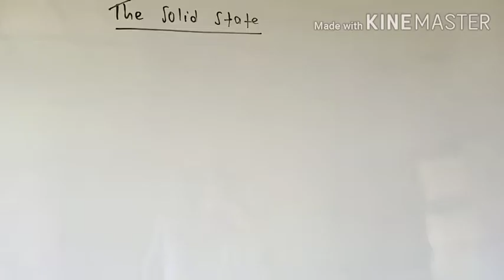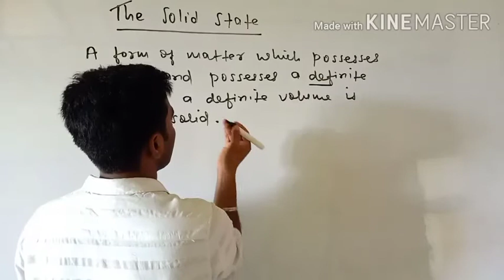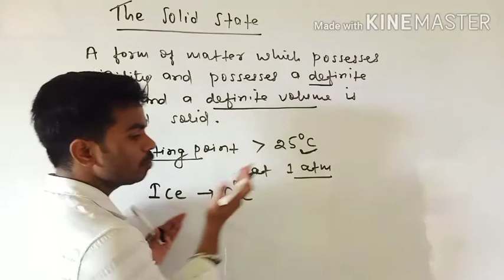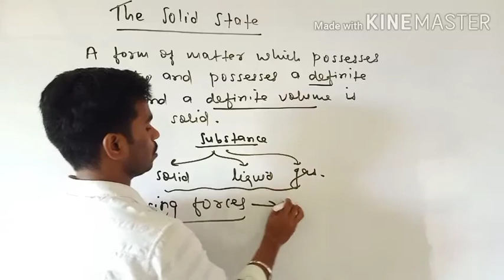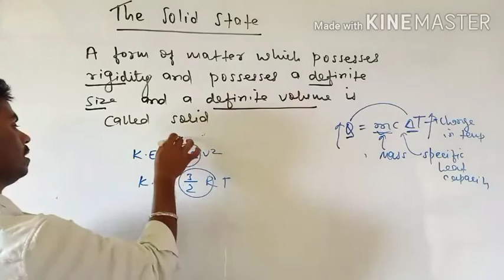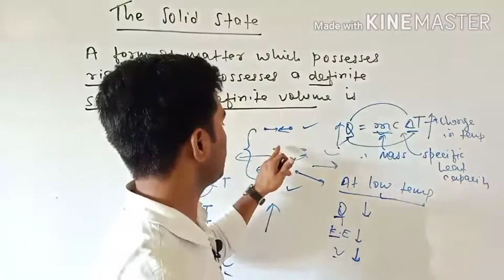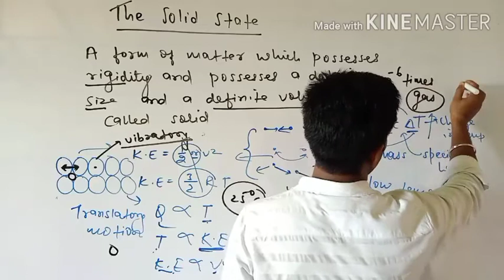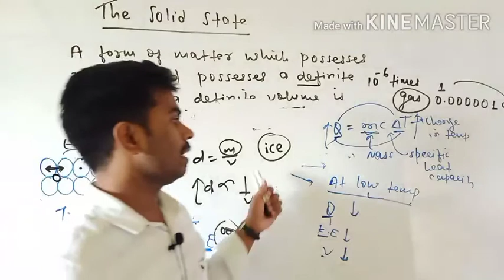Solid state in a new way Lecture-1 by Prawesh Kumar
when and why a substance exist as solid..??